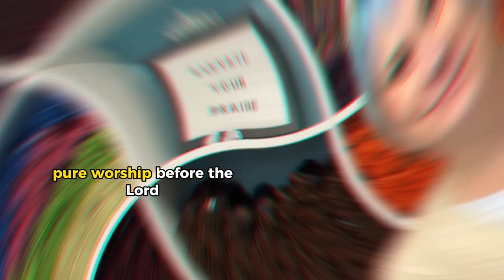Are You Too Fat to Use Worship Flags? | Catch the Fire Worship Flags | Worship Flag FAQ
Body issues can interfere with true worship. In this video, we get real and talk about how to overcome body issues while using worship flags in church.

There are times when words aren't enough to express your deepest praise. Our colorful, multi-layer worship flags help you to elevate your praise and worship to the next level.

GET MORE FROM CATCH THE FIRE WORSHIP FLAGS

CONNECT WITH CATCH THE FIRE WORSHIP FLAGS

⏳ TIMESTAMPS
00:00 - Intro